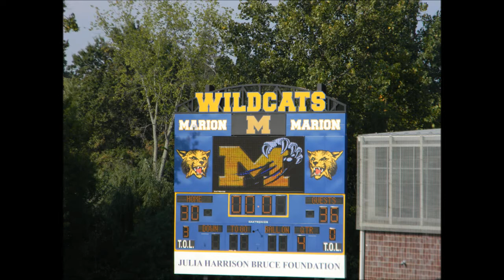Benton Rangers Vs. Marion Wildcats